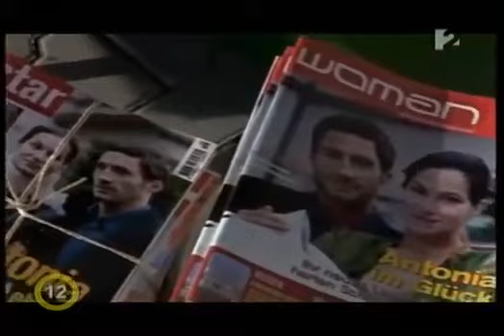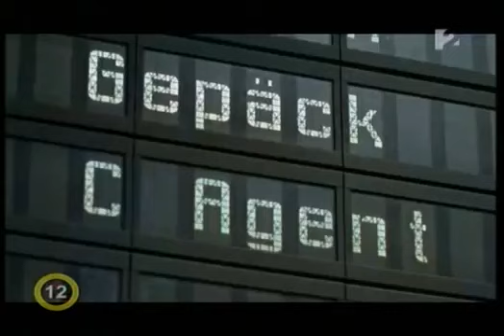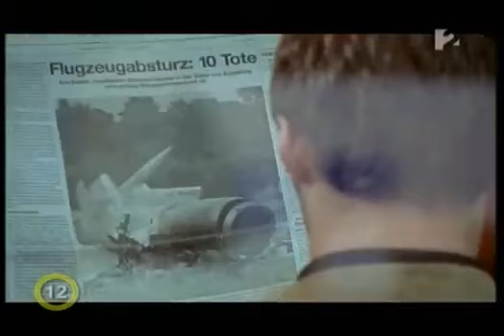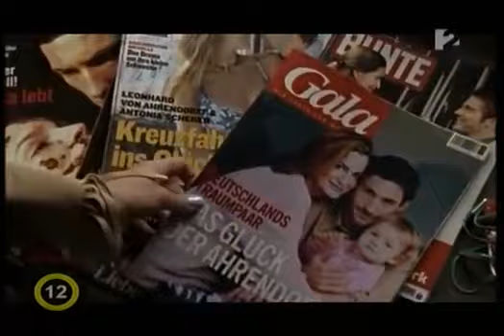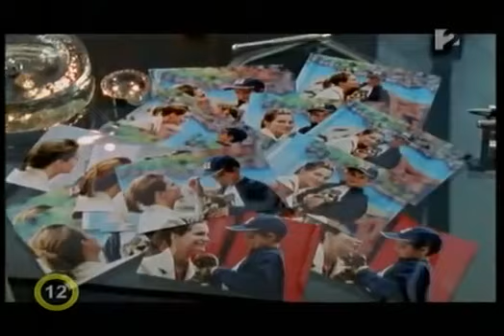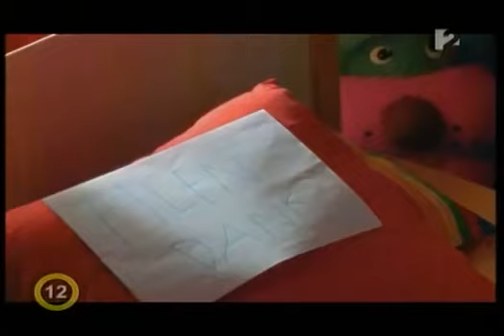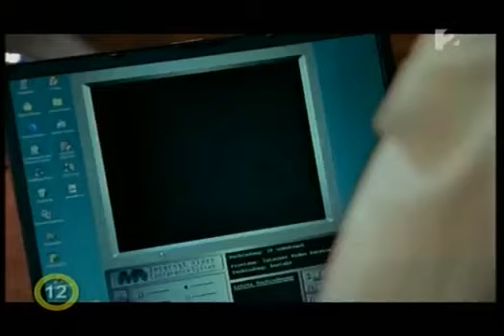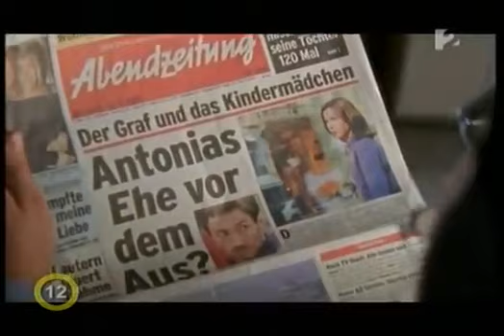Könnyek a paradicsomban 3 3 2001 teljes film magyarul teljes film